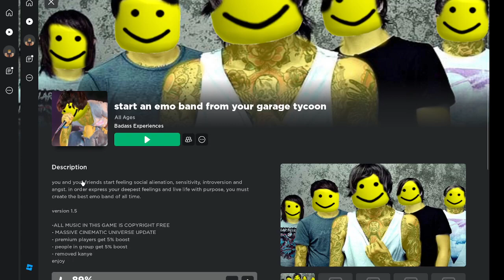START AN EMO BAND FROM YOUR GARAGE [Part 2]